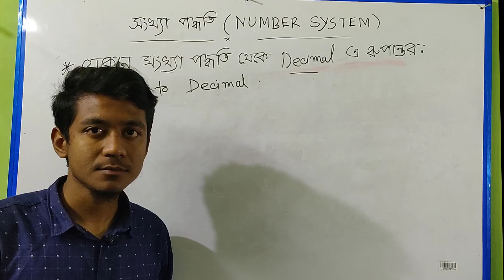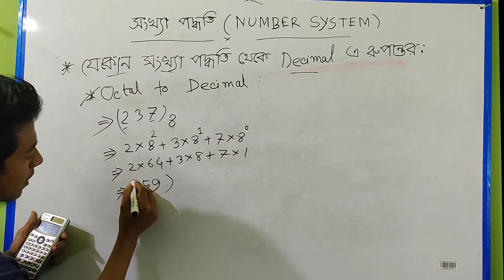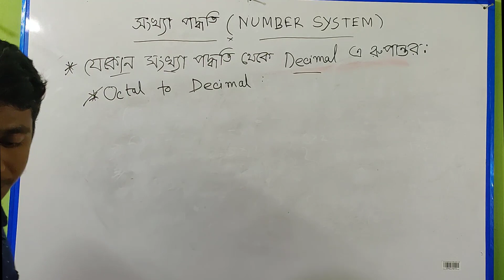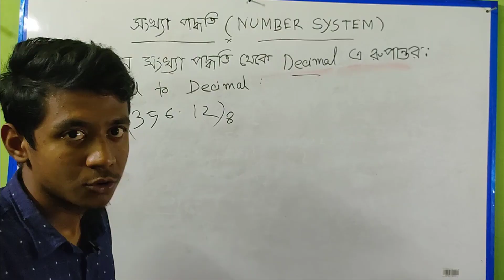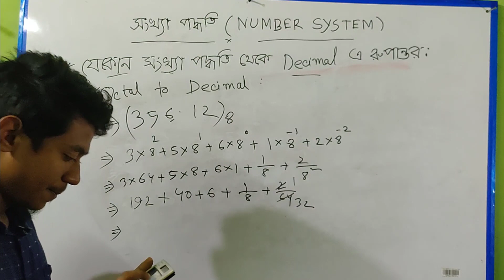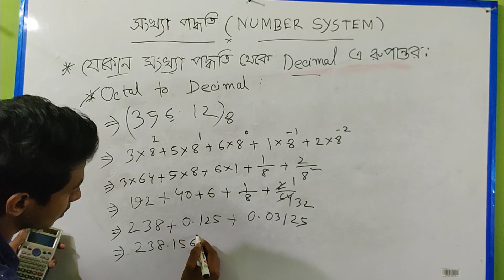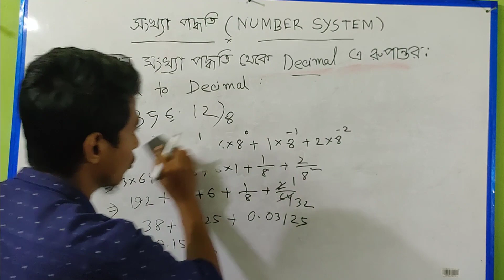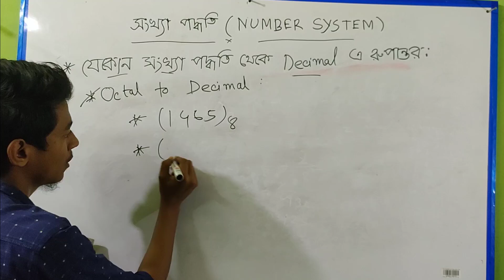How to convert Octal to Decimal ।। HSC ICT chapter 3।। Part-03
Discussion  on  Number system.
Lecture-03
Topic: Octal to binary conversion.

hi ! this tutorial explain  how to convert octal to decimal .so after watching this video you will be able to know what is number system ? How many Number system are there? What is octal and decimal number system and how to convert between these to each other? Hope this video will be very helpful for you.

Thanks to stay with us. .